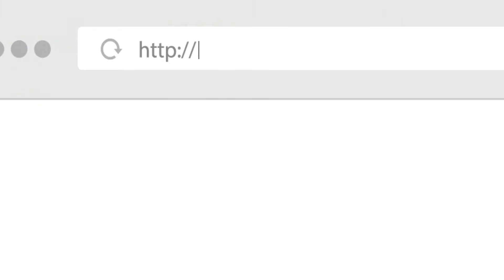commercial video for educational service | commercial video for Essay Academy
Essay Academy is a professional service for students from college and university that helps to write an essay.

Video agency: and action
Director: Bohdan Lysyk
Editor & Post: Ivan Ischenko
Cinematographer: Vitalii Nebelskyi
First assistant camera: Ivan Ischenko
Second assistant camera: Taras Muchychka
Motion design: Vitalii Nebelskyi
Gaffer: Vitalii
Lighting technician: Nord Production
Costume designer: Oksana Pihel
Special make-up effects Artist: Lyubov Bilobram